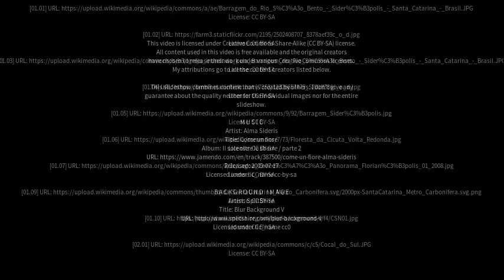Best places to visit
Best places to visit - Siderópolis (Brazil) Best places to visit - Slideshows from all over the world - City trips, nature pictures, etc.